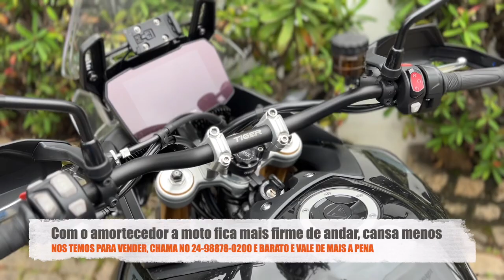1 ANO com a Tiger 900 Rally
Depois de andar 1 ano com a moto, veja o que achei sobre ela, o que coloquei de acessorios e o que fiz de melhorias na moto

Pneus que eu uso é o MITAS 07, medidas originais

Protetores de laterais do tanque / MOTOR, Farol e Carter (esqueci de mostrar) é da marca Start, ótimo custo beneficio, veja o site deles, clique e veja todos os produtos Temos para venda, me chama no

Link do VIDEO que fizemos quando eu peguei a moto a 1 anos atras

Quer diminuir o calor do motor?